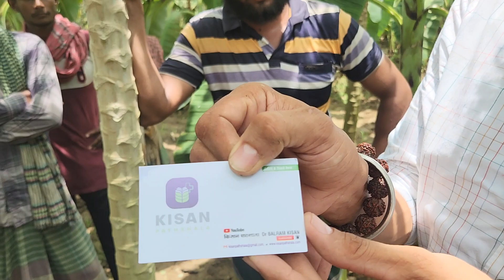Bangladesh Banana Farming, Fruit Care & Packaging NayonSarkar किसान पाठशाला Dr BALRAM